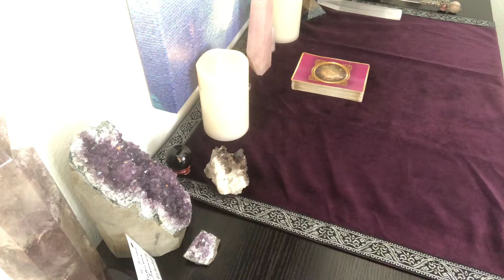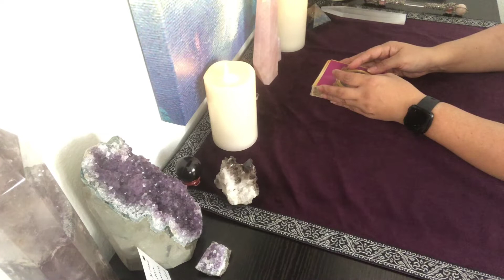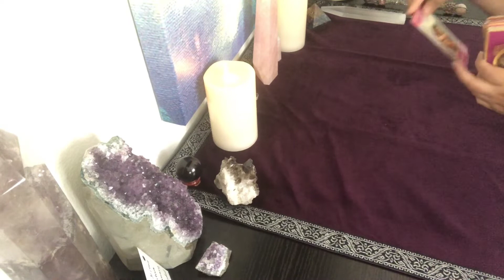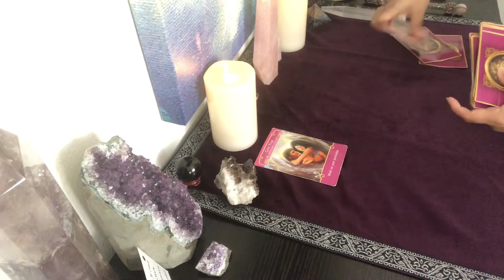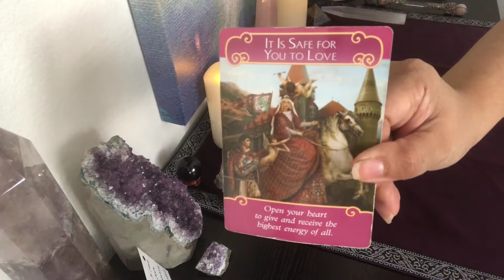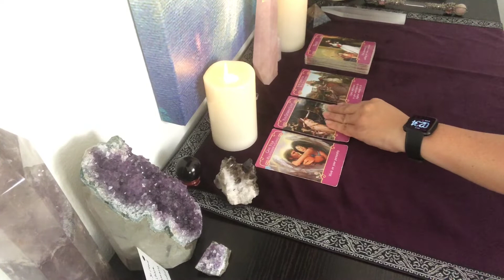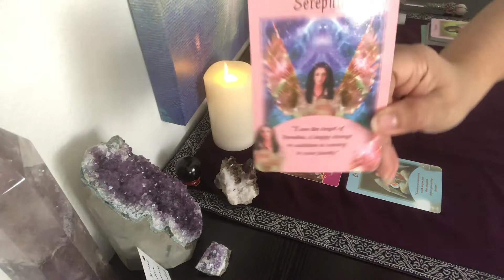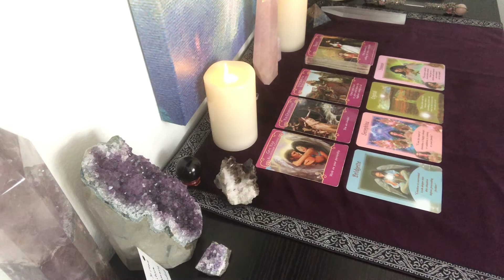AQUARIUS Intuitive and Romance/Angel Messages Jan. 1-15 2019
A general reading including intuitive messages, as well as card messages from the Romance Angels and Angel Messages oracle decks for January 1-15, 2019.

Tell me about yourself and why you feel I should select you for this special giveaway.  Winner will be contacted in mid-February 2019 with details on how to obtain your FREE reading.

InstantGo for mini-readings that provides you with a quick glance into your situation.  Quick response.